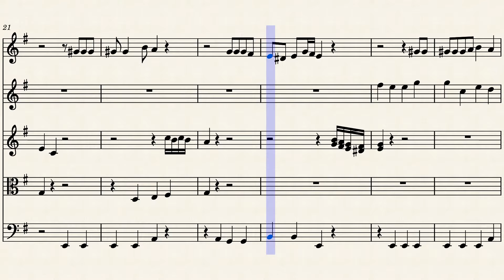Hal_Kokhwa_D-Taliq_Bahreh 202201281334